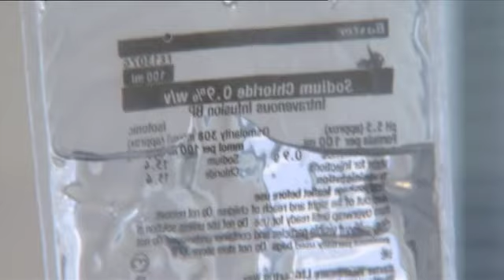Scientists discover way to stop spread of devastating bone cancer in children-BBC North West 170720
Friends of Rosie was featured on the BBC North West Tonight programme on 17 June 2020. The charity was set up in 1991 following the loss of five-year-old Rosie Larkin. In this programme, Rosie's mum, Lisa, talks about the ongoing need for more childhood cancer research and the most promising breakthrough in 40 years for childhood bone cancer research that could lead to kinder treatments and save more lives.

Over the past two years, Friends of Rosie has part-funded new bone cancer research looking at why and how bone cancer spreads to the lungs in children. The recently published research identifies a set of key genes that cause bone cancer to spread. The research was led by Dr Katherine Finegan from The University of Manchester, who explains the findings.

15-year-old, Maddison McVety, who is currently undergoing treatment for bone cancer, also shares her experiences of the gruelling treatment.

Friends of Rosie is Rosie Larkin's legacy. It is because of her that the team at Friends of Rosie will never give up in their fight to find a cure for childhood cancer. From improved diagnosis, kinder and more effective treatments, leading to a brighter future for children with cancer.